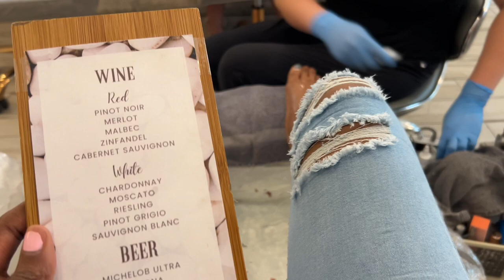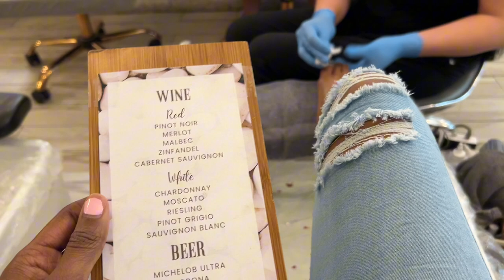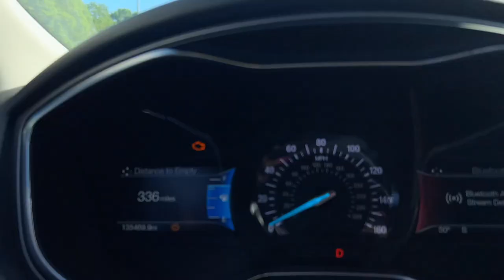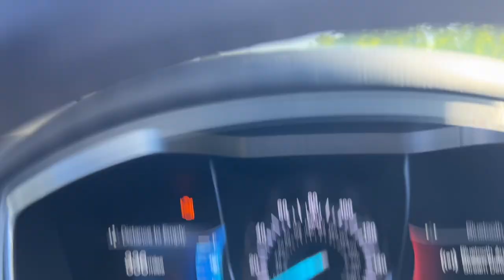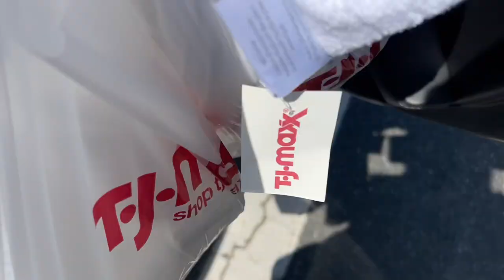VLOG: Weekend Fun + Self Care (New Hair & Nails), Shopping + More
NEW VIDEOS SUNDAY AND SOME WEDNESDAYS @ 12 CST

FAQS:
Age: 25 (12/17)
Current City: Charlotte, NC
Camera: iPhone 14 Plus